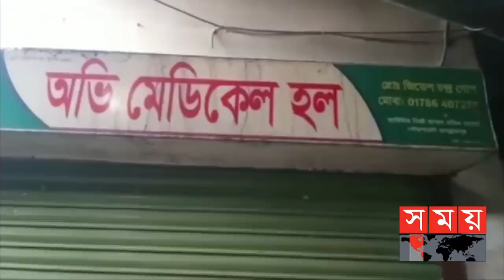গ্রেফতারের পর বেরিয়ে এলো চাঞ্চল্যকর তথ্য! | CID investigation | Somoy TV